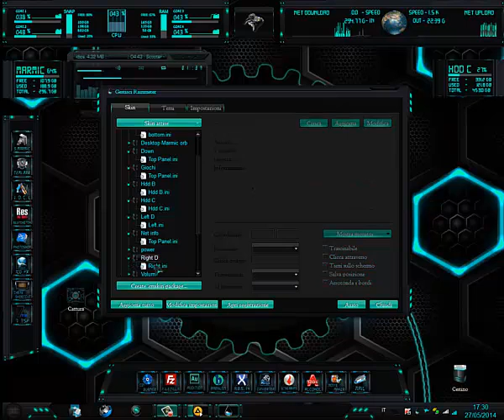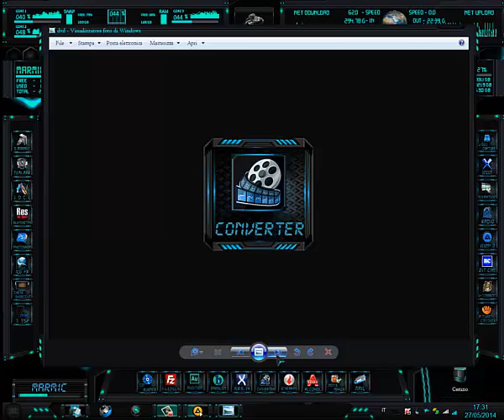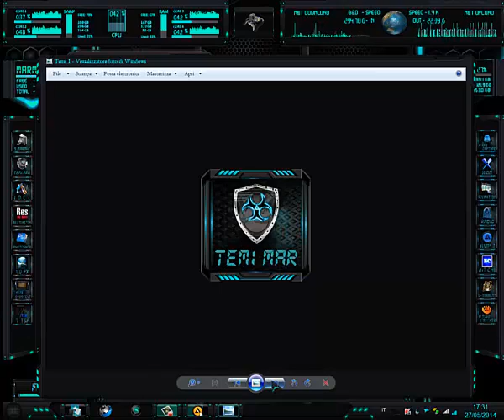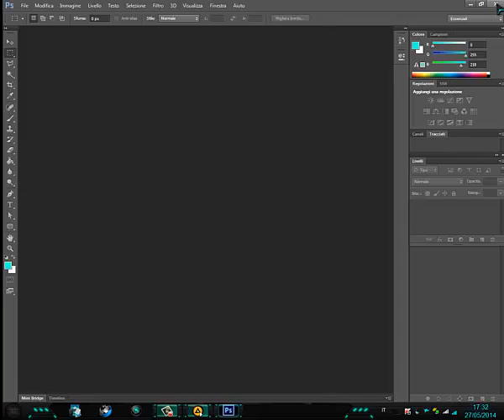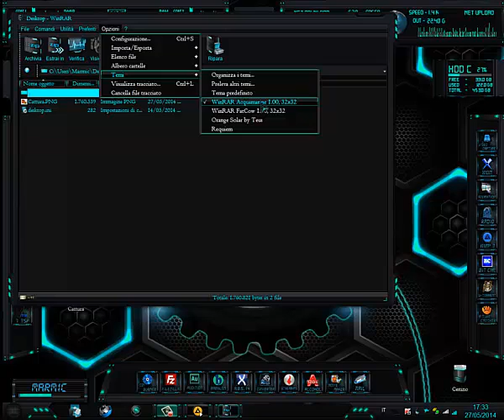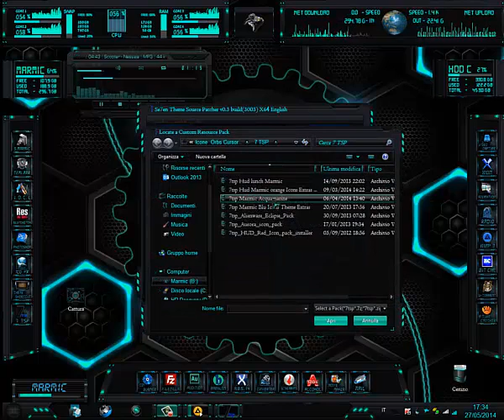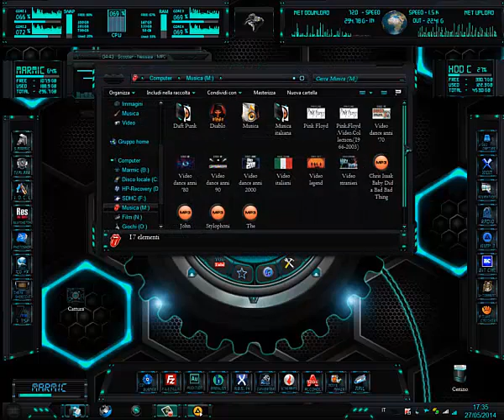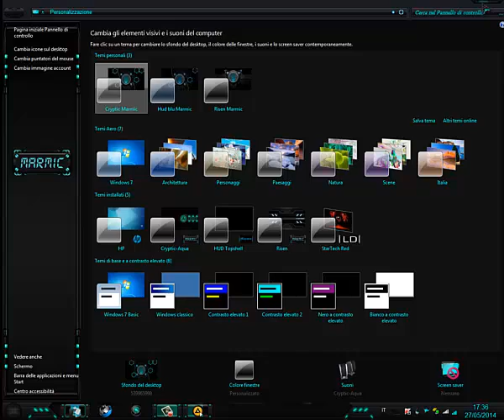Cryptic Marmic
Tema Cryptic in colore acquamarine,con skin rainmeter dedicata,skin Photoshop cs6 dedicata,aimp 3,icone folder in tono aquamarine.